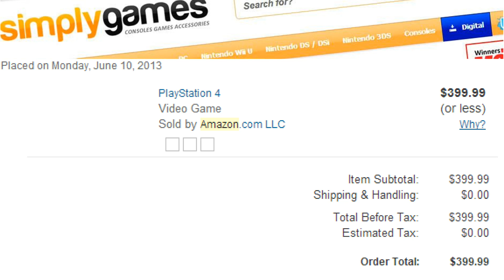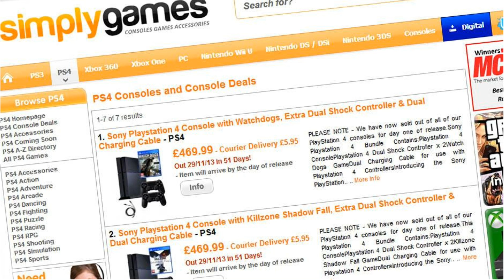PS4 Price Gouging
SimplyGames is pulling one of the most Bull Shit moves.  They are forcing "Console Only" Pre-Orders to "Upgrade" to more pricier bundles.  If they don't upgrade, their pre-order will be canceled.